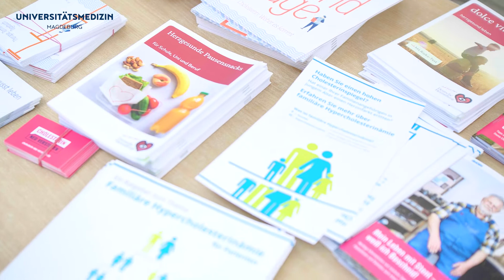TEAM-UMMD bei der 3. Herzwoche Sachsen-Anhalt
Vom 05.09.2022 bis zum 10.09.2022 findet die 3. Herzwoche Sachsen-Anhalt statt. 💓 Hier begrüßen die Pfleger:innen und Ärzt:innen der Unimedizin Magdeburg die Passant:innen am Alten Markt und machen auf die wichtigen Themen der Herzmedizin aufmerksam. 💪 Auch wenn das Team UMMD die nächsten Tage pausiert, sind sie am Samstag den 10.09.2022 wieder für euch da. Dann gibt es auch nochmal einen Höhepunkt mit Weltrekordversuch ab 13 Uhr. Also kommt vorbei! 😊